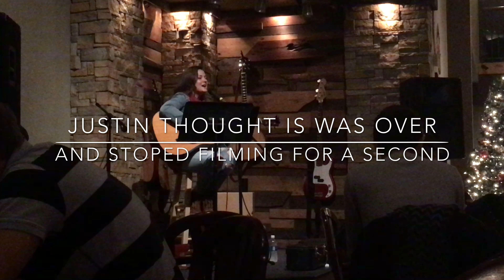Playing at Flood city cafe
Hey guys welcome back or welcome if you are new. In this weeks video I am headed to Johnstown Pennsylvania to sing at flood city Café this is the cutest little café/coffee shop that I have ever been to absolutely positively beautiful. I really wish that I would have gotten some more pictures and or videos of this place but I was little bit too occupied with the actual show itself so yeah .listed below are some links that you might be interested in.